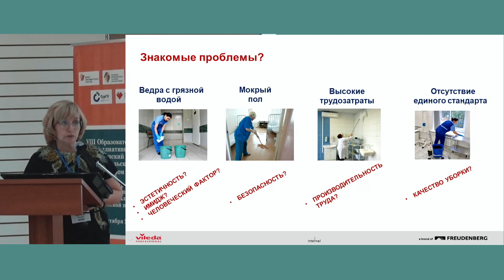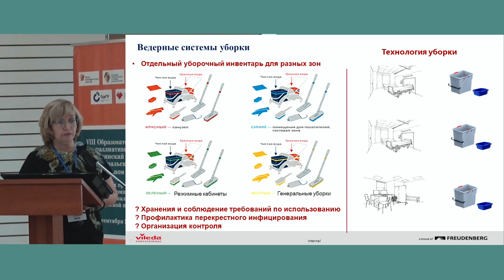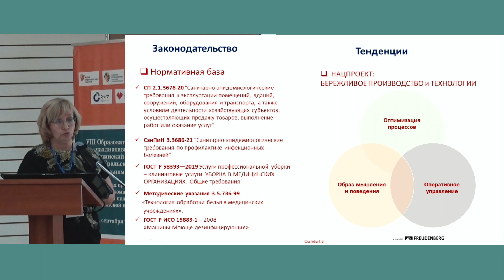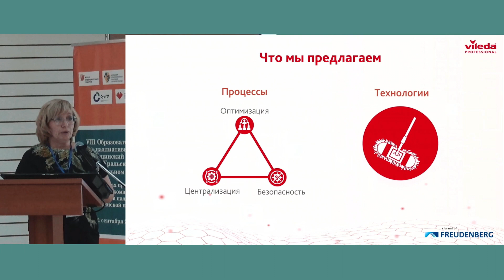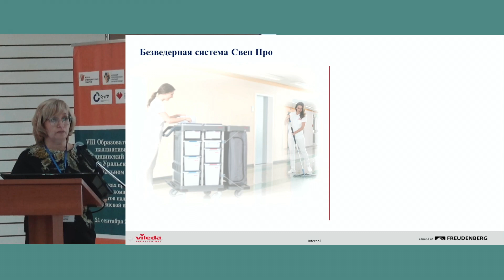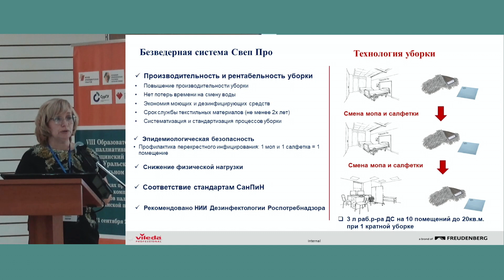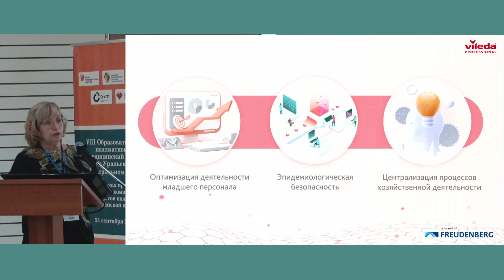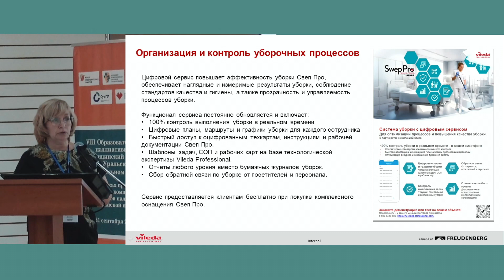Современные подходы к организации уборочных и дезинфекционных мероприятий в учреждениях пал. помощи.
✓ Доклад «Современные подходы к организации уборочных и дезинфекционных мероприятий в учреждениях паллиативной помощи»
➯ Хозяшева Алла Анатольевна, врач-эпидемиолог ТМ Vileda Professional (Москва)

⚐ VIII Образовательный паллиативный медицинский форум в Уральском федеральном округе.
21 сентября 2023 г.